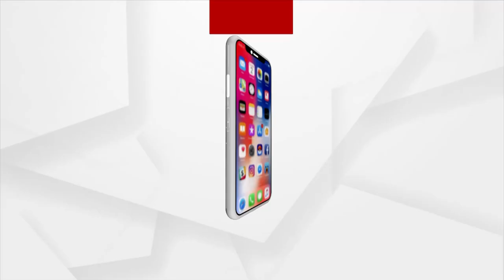ଟିକାନେଲେ ୧୨୫ ବର୍ଷ ବୟସ୍କ ଯୋଗଗୁରୁ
କୋଭିଡ୍ ଟିକା ନେଲେ ସବୁଠୁଁ ବୟସ୍କ ଯୋଗଗୁରୁ । ଅନ୍ୟର ସାହାଯ୍ୟ ବିନା ଏକୁଟିଆ ପହଁଚିଲେ ଟିକାଦାନ କେନ୍ଦ୍ରରେ । ୮ ଅଗଷ୍ଟ,୧୮୯୬ ରେ ଜନ୍ମ ନେଇଥିଲେ ଯୋଗଗୁରୁ ସ୍ବାମୀ ଶିବାନନ୍ଦ । ଏଯାଏ ଟିକା ନେଇଥିବା ଭାରତୀୟଙ୍କ ମଧ୍ୟରେ ସବୁଠୁଁ ବୟସ୍କ ।